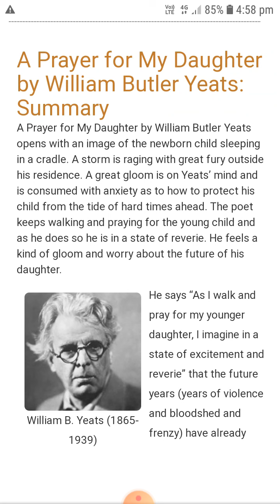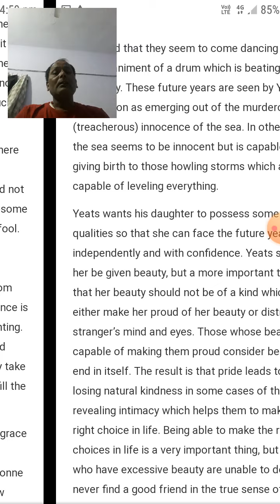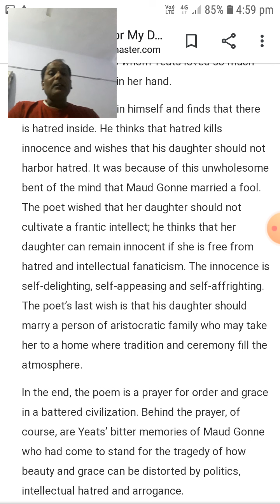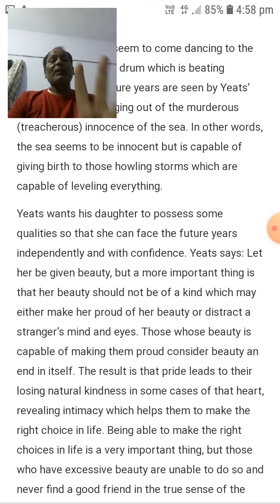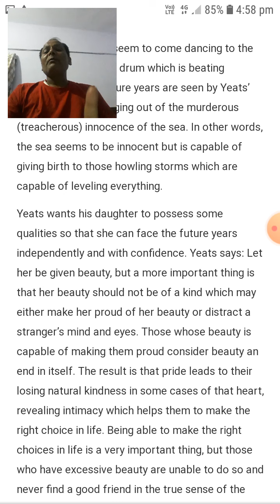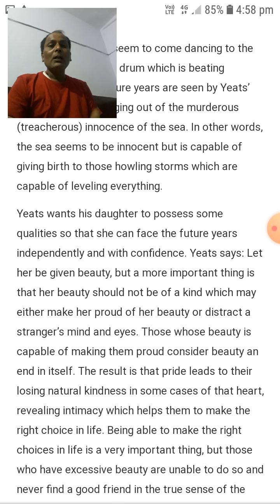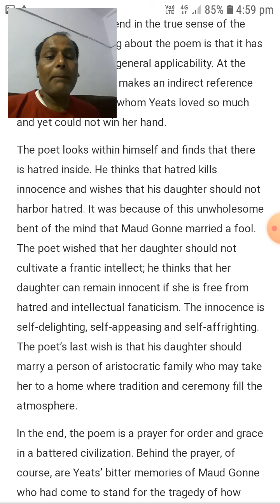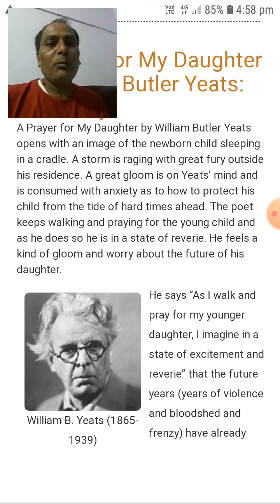Class 12th a prayer for my daughter (poem)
By Rajesh mishra